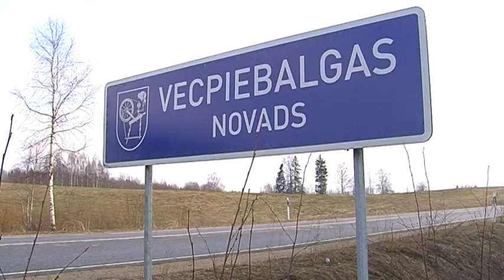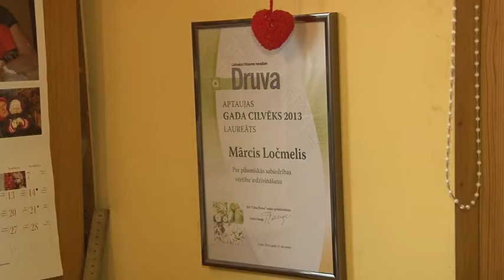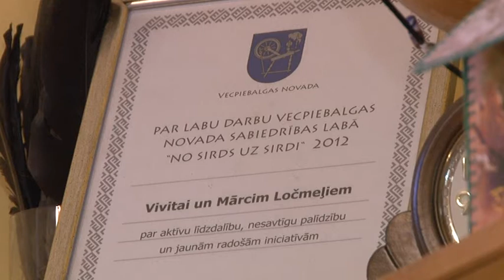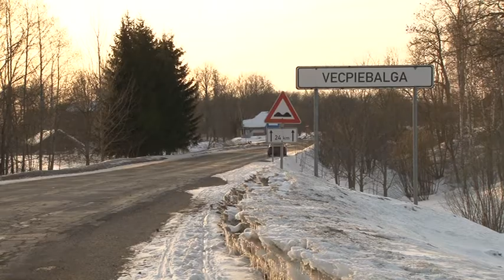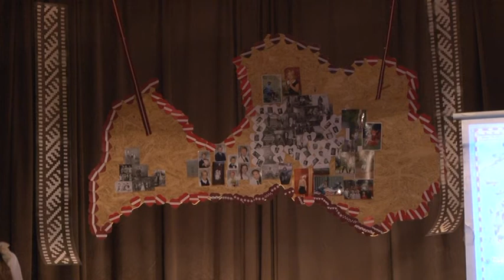"Latvijas stāsti. Personības" - Mārcis Ločmelis (23.11.2014.)